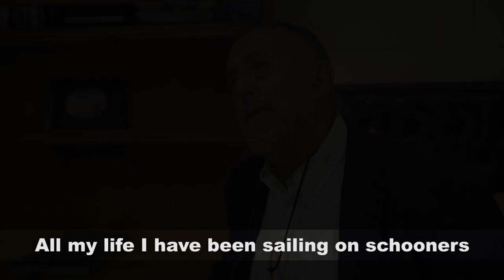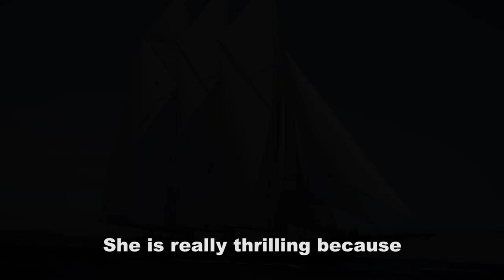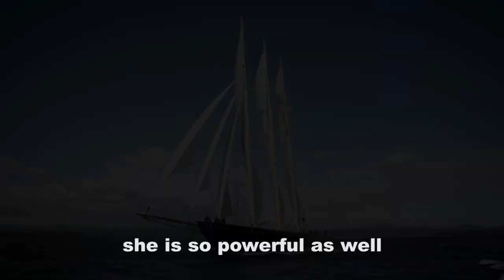The Schooner Captains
The Captains of S/Y Invader, Mariette, Sunshine, Atlantic and Elena share their unique experiences on how they came about their positions and what it takes to sail and maintain these beautiful Schooners to keep the heritage alive.